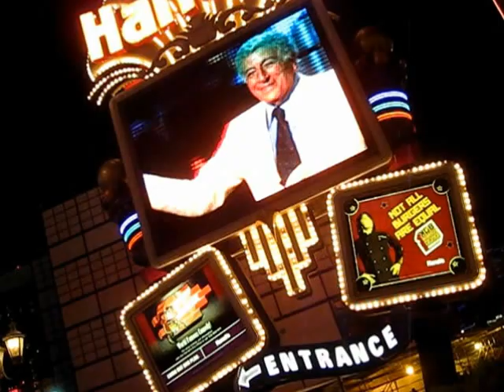1AM, the night was still very young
las vegas happenings, it was a busy night.